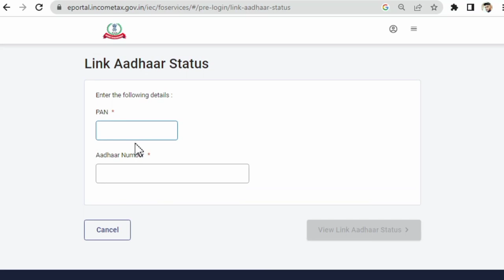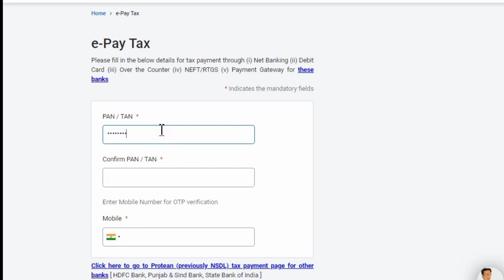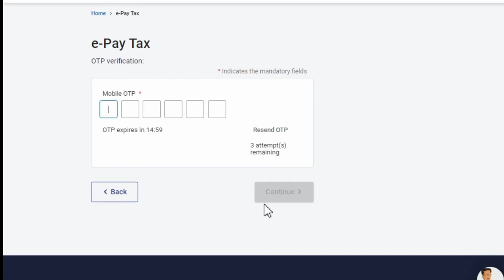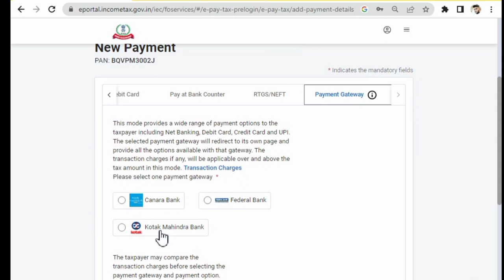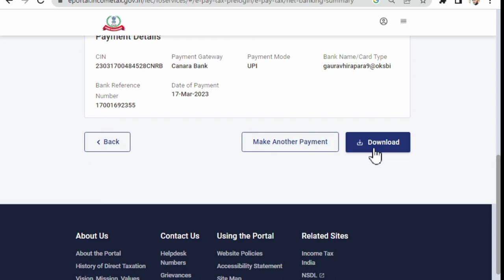"How to Link PAN Card with Aadhaar Card: Step-by-Step Tutorial for Income Tax Filing and Government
"How to Link PAN Card with Aadhaar Card: Step-by-Step Tutorial for Income Tax Filing and Government Subsidies"

In this video, we'll show you how to link your Aadhaar card with your PAN card in just a few easy steps. Linking your Aadhaar card with your PAN card is mandatory for all taxpayers in India, and it's a simple process that can be done online. We'll guide you through the process, from logging in to the income tax e-filing website to entering your Aadhaar and PAN details. We'll also show you how to check the status of your Aadhaar-PAN linking request. By the end of this video, you'll be able to link your Aadhaar card with your PAN

In this video, we'll walk you through the process of linking your Aadhaar card with your PAN card using the UIDAI website. Linking your Aadhaar card with your PAN card is important for a number of reasons, including filing your income tax returns and availing government subsidies. We'll show you how to navigate the UIDAI website and enter your Aadhaar and PAN details. We'll also explain the benefits of linking your Aadhaar card with your PAN card, such as faster processing of your income tax returns. By the end of this video, you'll have a clear understanding of how to link your Aadhaar card with your PAN card.

2#LegalCompliance
3#GovernmentServices